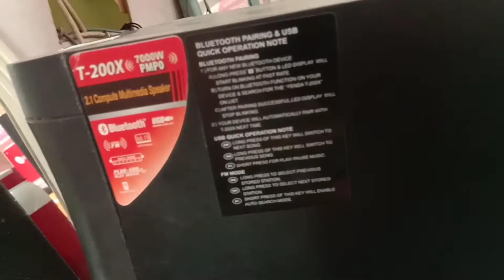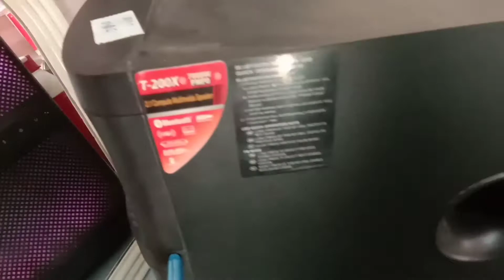F&D woofer power supply repair/f&d model T-200X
F&d woofer repair karen aasani se ///